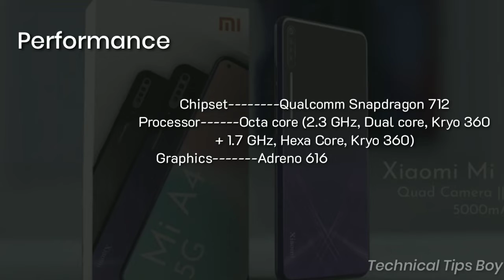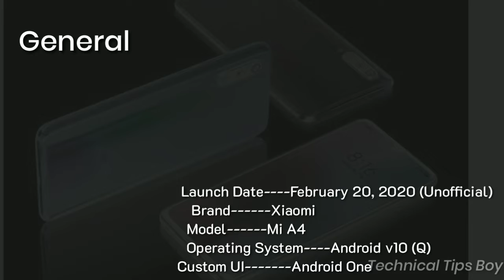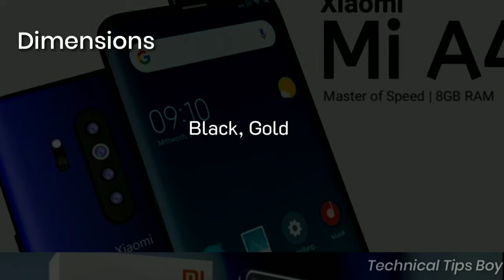Xiaomi Mi A4 - Launch Date, Price, Camera, Specifications In India | Technical tips boy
My Gears:-

Xiaomi Mi A4  full specifications